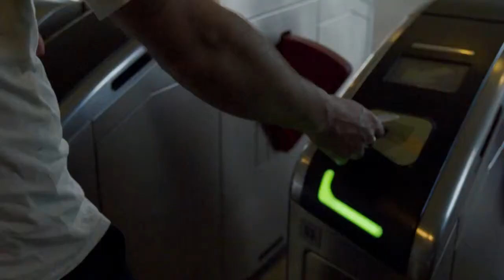Netflix & INSA Daredevil - Global GIF Commercial - Mike Simpson Director of Photography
Watch GIF-ITI artist INSA create the first ever global GIF for Netflix.